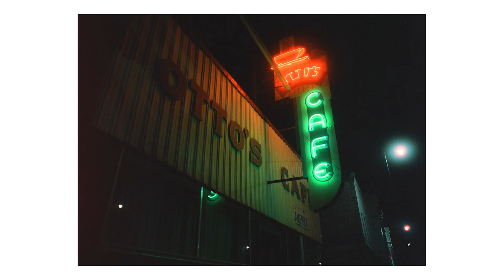Medium Format Film - Cinestill 800t + Pentax 645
Shooting my first roll of Cinestill 800t 120 with the Pentax 645.

GEAR
Main Camera
Second Camera
Main Lens
Portrait Lens
Sports Lens
On-Camera Mic
Nikon Film Camera
Nikon Lens
Favorite Film
Budget Film
Camera Bag
Camera Case
Main Light
Small Light
Action Camera